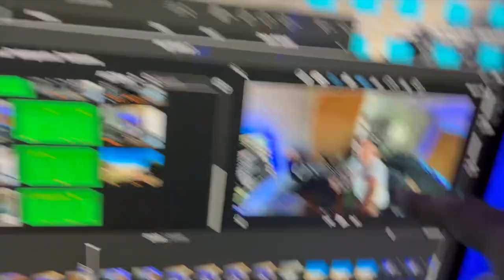Bryant Powell Vlog Post #13 Otto Dog Bismarck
In this vlog, Bry intros a very special addition to the studio, a Cardigan Corgi named Otto as he talks about how Dogs can elevate your creative process as a singer songwriter, DJ Producer or human. Stuck in a rut? Think like the dogs.

A special thank you to Arizona Humane Society and there constant dedication to pets all over the Grand Canyon State. Otto thank you too.